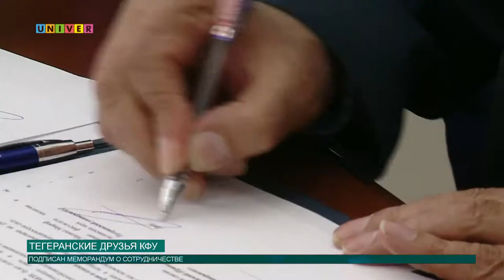Тегеранские друзья КФУ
Казанский федеральный университет посетили представители Тегеранского университета. На встрече обсудили религиозные вопросы, а также стратегию дальнейшего сотрудничества между ВУЗами.